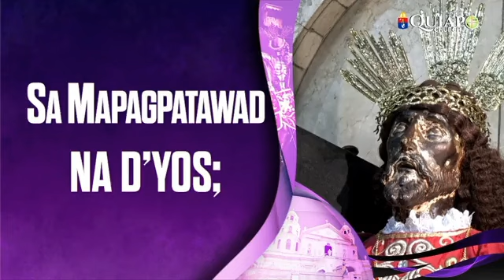Marso 14, 2023 Rev. Fr. Earl Allyson Valdez Homily